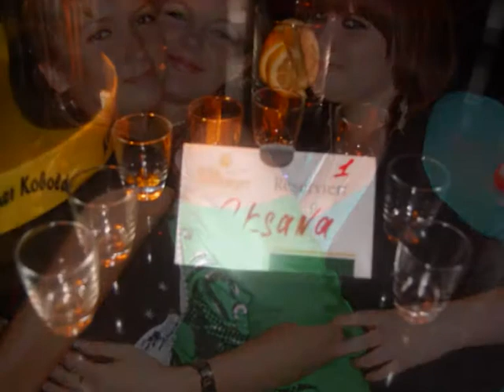21.06 Ktosexy Party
Ktosexy Party in Unity